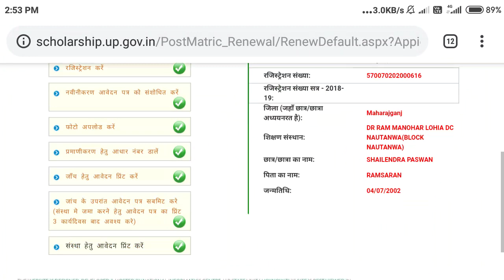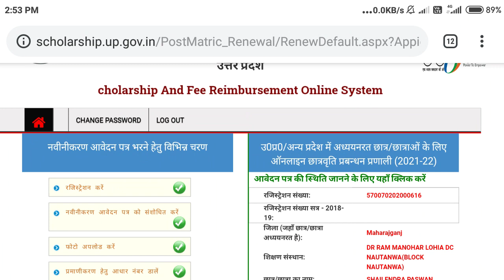up scholarship today news 2022 || आज अभी इन छात्रों का स्कालरशिप भेज दिया गया है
up scholarship today news 2022

😂😂😂 up scholarship latest news today ||    Up scholarship status 2022

up scholarship
सिर्फ इन छात्रों को मिलेगा
यूपी स्कालरशिप
upscholarship latest today news
up scholarship latest today news